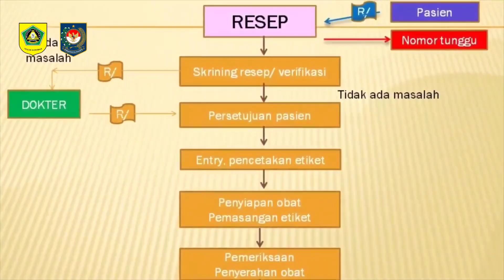Inovasi Pio Puskesmas Ciampea